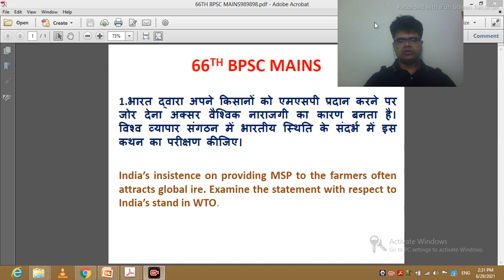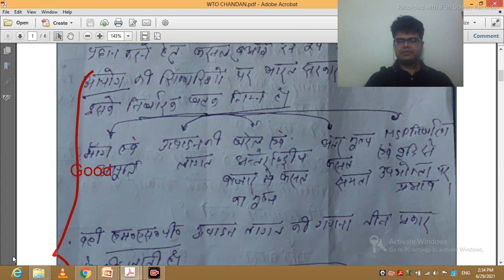66th bpsc mains answer writing session